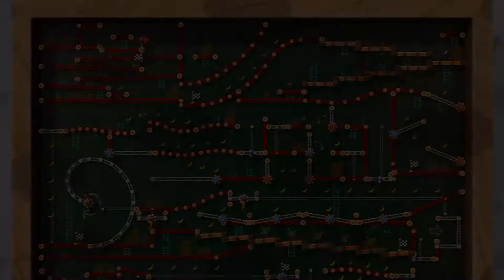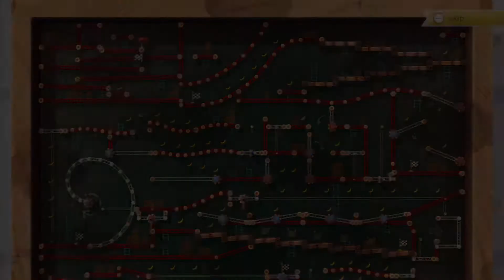Nintendo Land (Co-op) - Character Confusion - Versus Episode 12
In this episode of versus we move onto Nintendo Land for the Wii U, playing through and competing in Mario Chase, Donkey Kong's Crash Course, Legend of Zelda: Battle Quest and Luigi's Ghost Mansion to see who can rack up the most points and walk away the victor. We fight hard and have fun but, at the end of the day, we're still left with one unanswerable question: Who's Andrew?